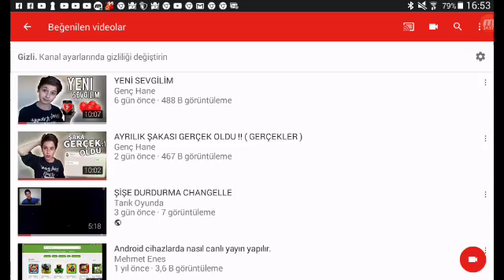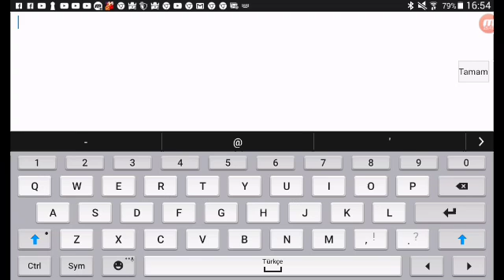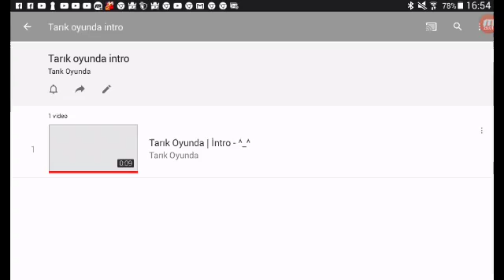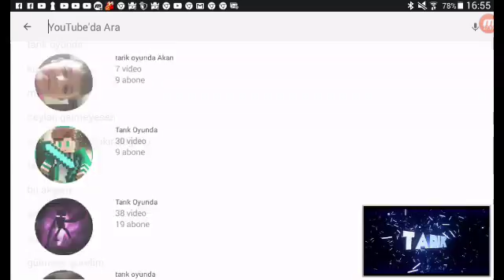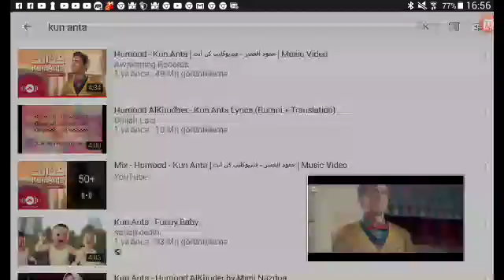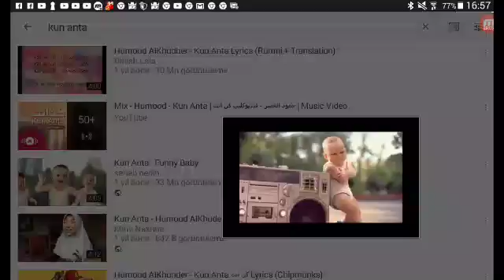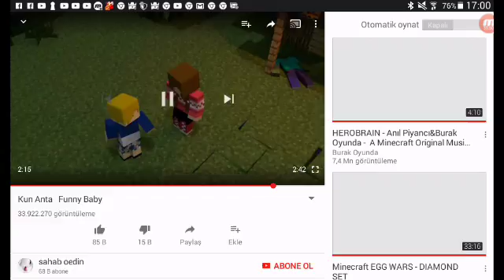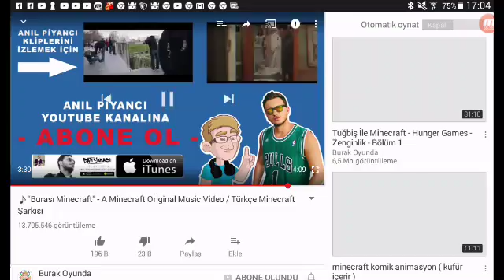MİNECRAFT seri bölüm 5 /Karışık video